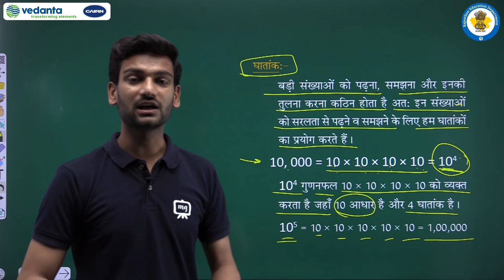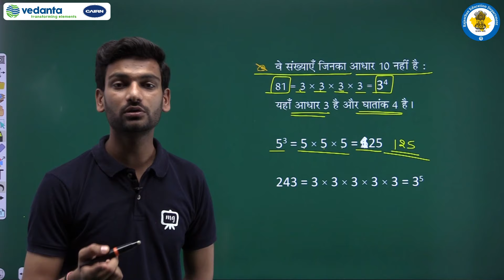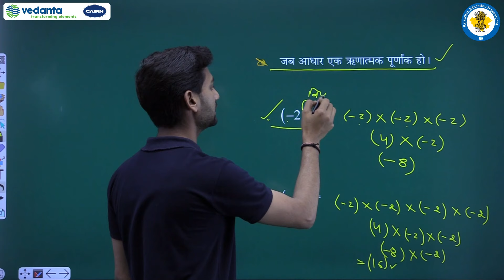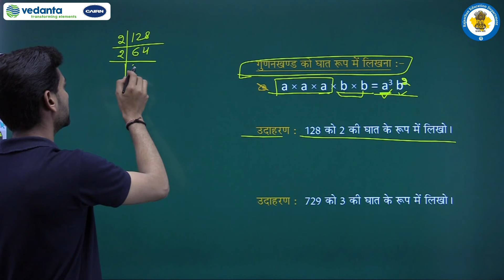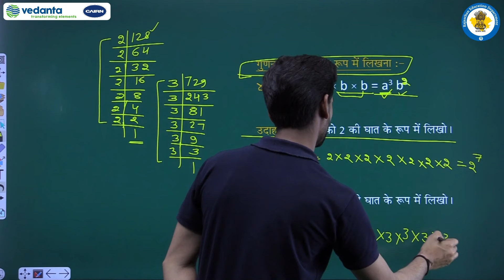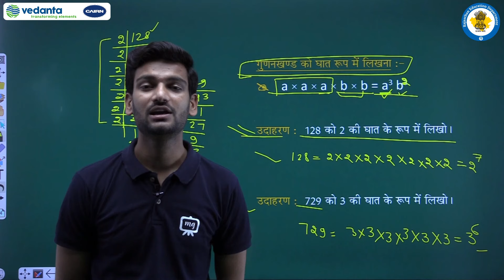NCERT | CBSE | RBSE | Class - 7 | गणित | घातांक और घात | परिचय